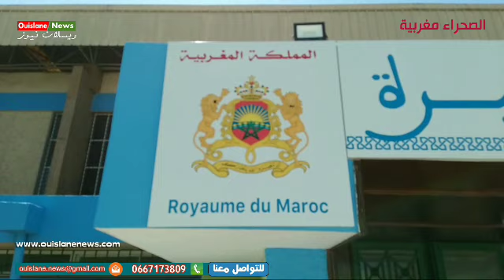مكناس/استمرار مجهودات رجال الأمن الوطني في بطولة كأس إفريقيا لكرة اليد(ويسلان نيوز)